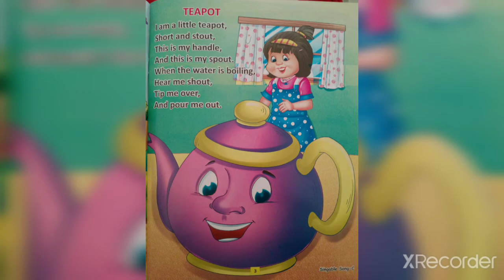Ukg English Rhymes 🎶🎶 "TEAPOT"(_By Nazneen Naz)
Note -- The animation clip I have used in this video is not my original and I dont have copy right on this.
           The animation clip that is used in this video is of famous youtuber - Pebbles Nursery Rhymes.